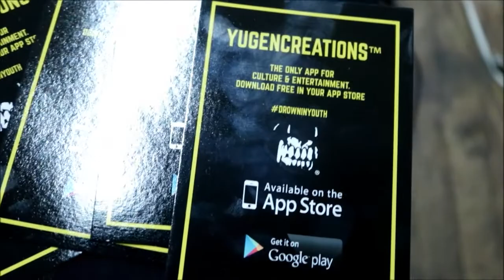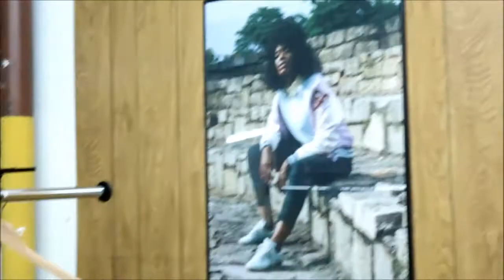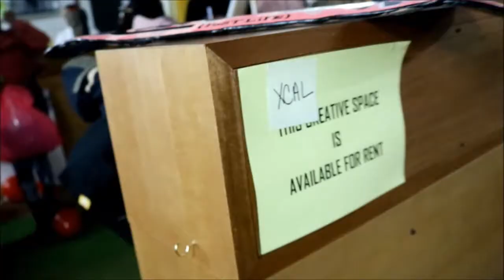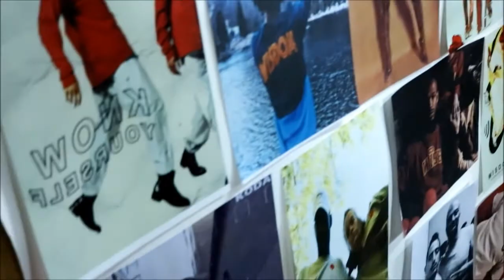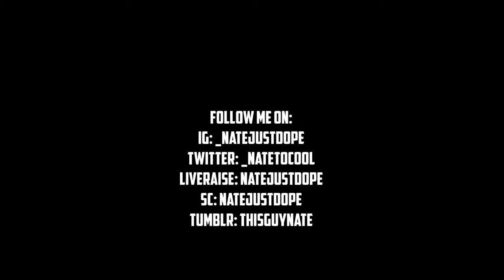Atlanta Streetwear Market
Follow Me On:
LiveRaise: natejustdope
SC: natejustdope